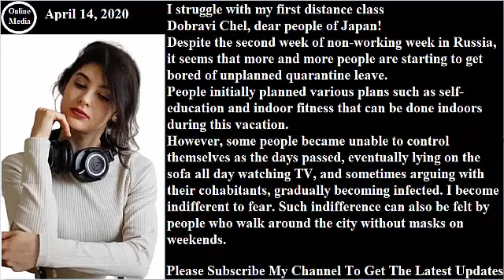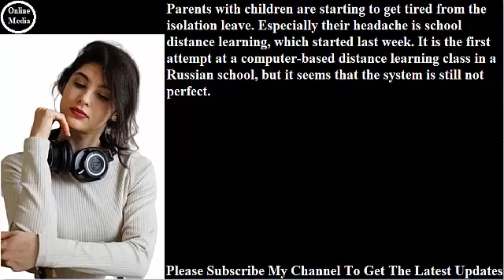Dobravi Chel, dear people of Japan!#/Julia Mint#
[With love from Putin's country] I struggle with my first distance class
Dobravi Chel, dear people of Japan!
Despite the second week of non-working week in Russia, it seems that more and more people are starting to get bored of unplanned quarantine leave.
People initially planned various plans such as self-education and indoor fitness that can be done indoors during this vacation.